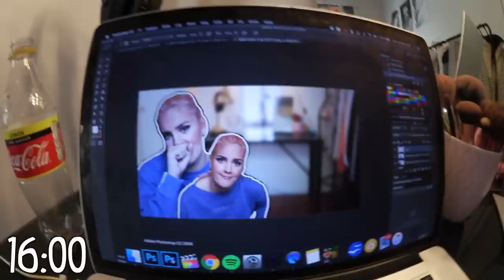Vlogger Hver Time *ole blir superdritings*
LES HER FØR DU SPØR:

Denne videoen har aldersgrense 9år.

♥ Video/redigering:
✰Kamera: Canon EOS 700D + SIGMA 18-55mm f/1.8
✰Vlog Kamera: Canon powershot G7X og Canon Legria Mini
✰ Lyd: Røde Mic Pro & Blue Yeti
✰ Redigering: Final Cut Pro X